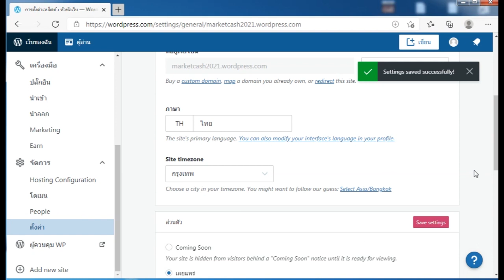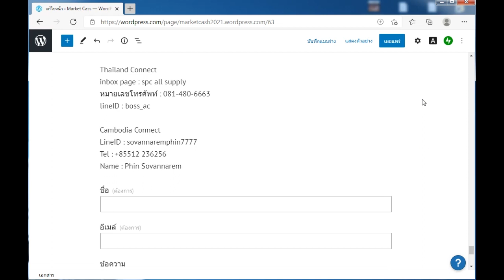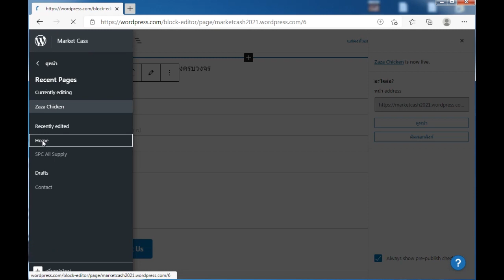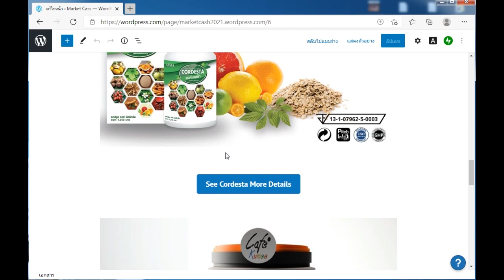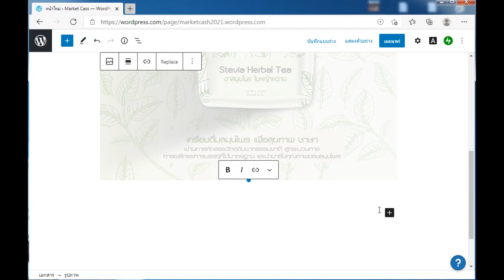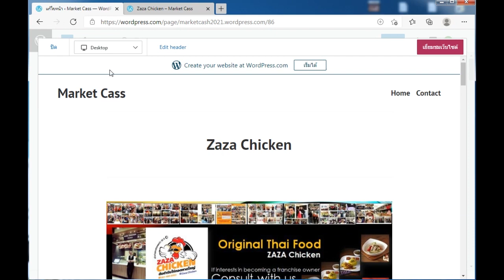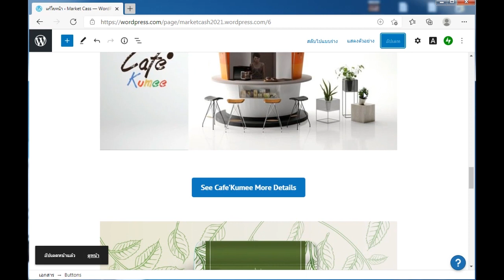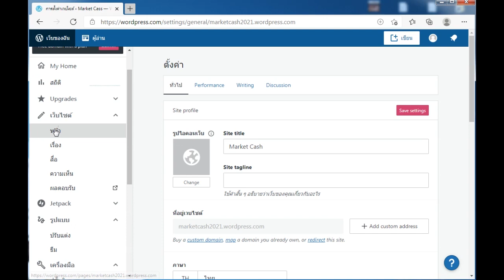เขียนเว็บไซต์ฟรีกับ wordpress.com เขียนให้เสร็จสมบูรณ์ EP02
เขียนเว็บไซต์ฟรีกับ wordpress.com เขียนให้เสร็จสมบูรณ์

รับสร้างแบรนด์ กระจายแบรนด์ทั่วโซเซี่ยลเน็ตเวิร์ค
"แบรนด์เกิด ธุรกิจเกิด"
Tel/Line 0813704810